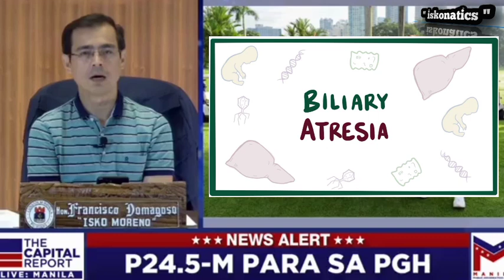Isko Moreno || Nabayaran na ba??